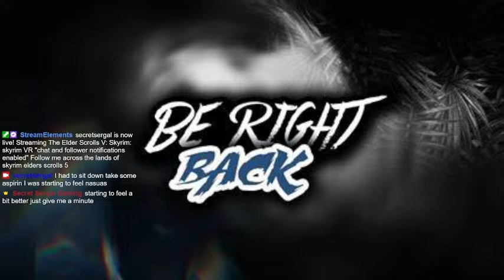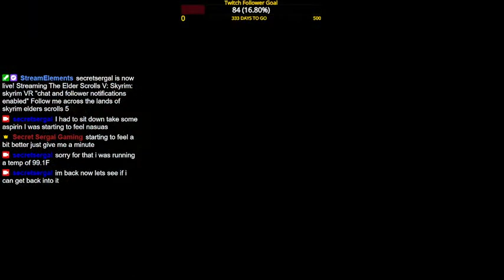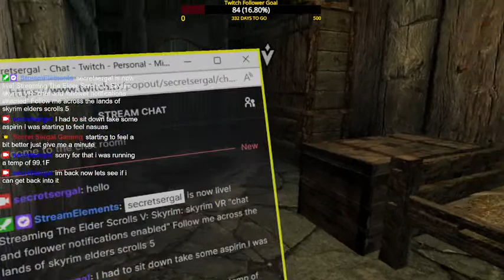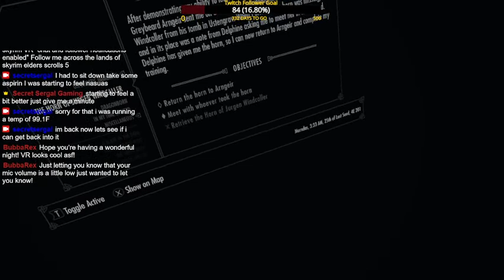Skyrim VR Retreiving the horn and tasting the greybeards voice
This video was meant to be longer but my oculus battery went out at the end and i need to charge it before I continue this type of streaming keep in mind that this was a fairly important part of my game yet I still had someone complain about my mic I have no idea what these people are talking about as my mic sounds fine upon review also keep in mind all songs or music are owned by Bethesda and there partners that worked on Skyrim I do not own any music but i believe if there is music that plays it unfortunately is always in taverns which happen to be a common stop for the dragonborn on his quests despite this i have tried my best to eliminate music I'm my live streams and if there is music to keep it under 30 second via fair use. I love playing Skyrim...

please no "mic shaming" or "mic policing." criticizing or blaming someone's microphone when the problem might not actually be related to the microphone itself. This behavior can be frustrating for both the streamer and other viewers who are trying to enjoy the content. It's important to approach technical issues with a constructive and helpful attitude, rather than immediately assuming that someone is at fault.

"I am trying my best with the equipment I have so don't blame me when the mics at max and you still can't hear me yet I look back and all audio sounds fine."

P.S "this video has yet to be fully reviewed and edited in the YouTube studio editor"